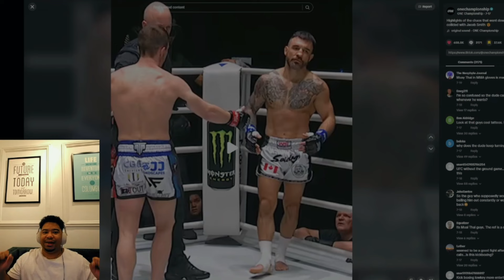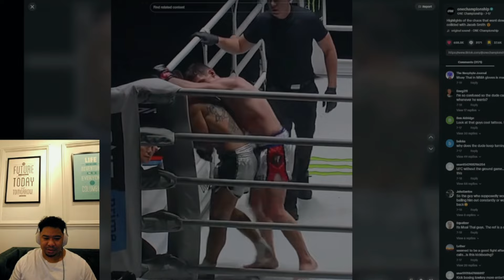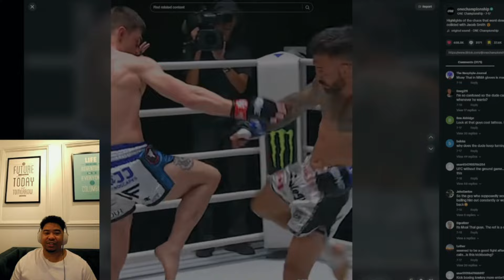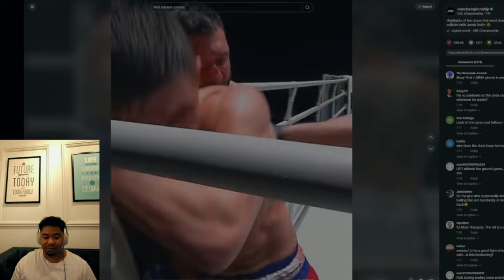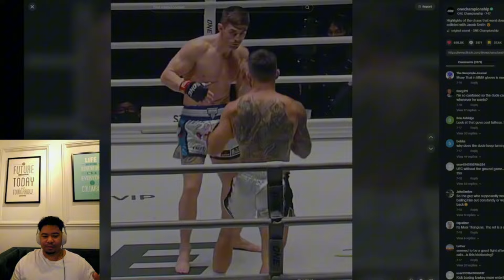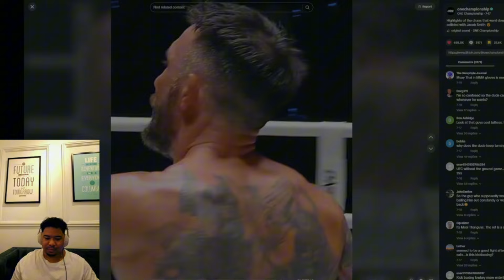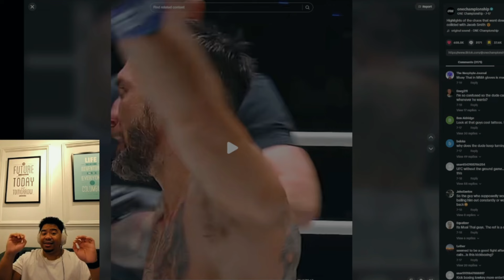Top Level Muay Thai - Puric Vs Smith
Hi,

If youre reading this then thank you very much for checking out my channel and content.
Im just a young man in this world running out of time.